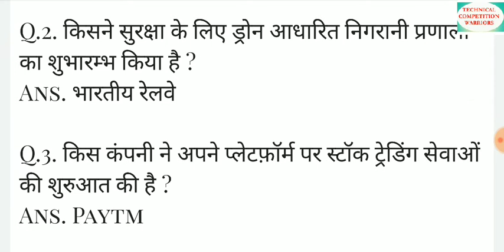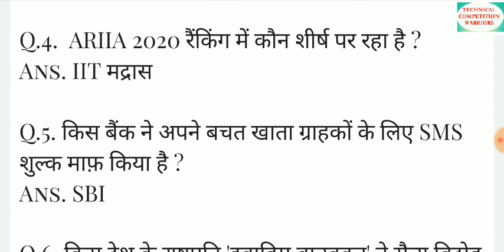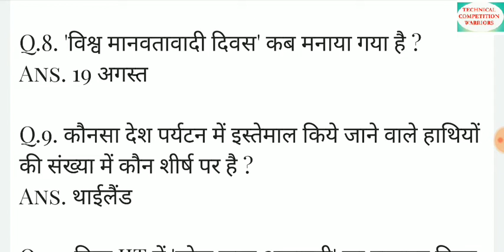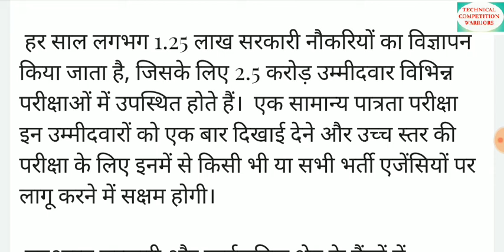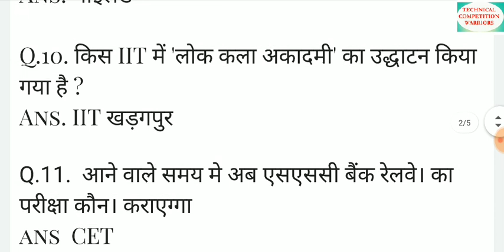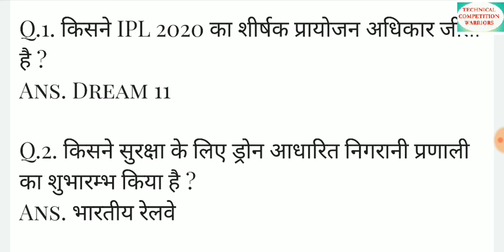20 August 2020 current affairs and CET अब कराएगा रेलवे बैंक एसएससी का एग्जाम CET का पूरा details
20 August 2020 current affairs and CET अब कराएगा रेलवे बैंक एसएससी का एग्जाम CET का पूरा 20 August 2020 current affairs and CET अब कराएगा रेलवे बैंक एसएससी का एग्जाम CET का पूरा details

CET  common eligibility in test NRA